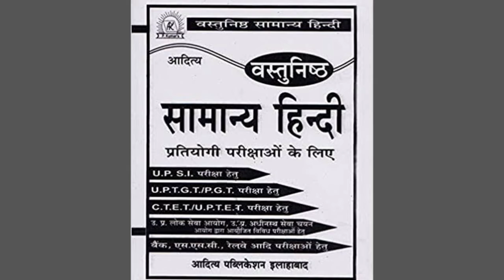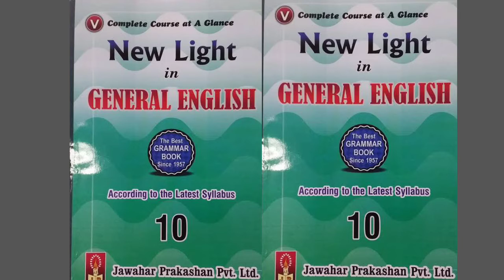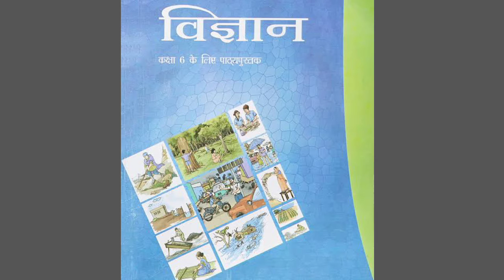Super TET ke liye Best book। Super TET ke liye best book । Super tet ke liye best book kaun si hai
hii dosto is video me maine bataya hai super TET ke liye kaun si book sabse acchi hai। best book for super TET। super tet ke liye kaun si book le । super TET Best book kaun sa hai।

your quarries
Super TET Best book
super TET Best book in Hindi
super TET ke liye kaun si book le
super TET ke liye kaun si book le in Hindi